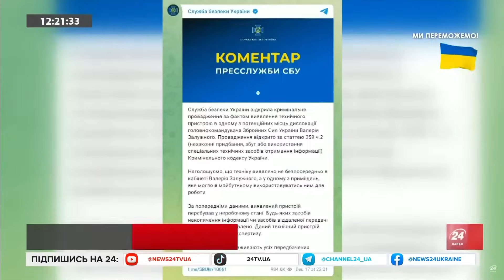ТЕРМІНОВО: Кого ще ПРОСЛУХОВУВАЛИ, крім Залужного?/ Нові ДЕТАЛІ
Повідомляється, що виявлені у кабінеті Головнокомандувача пристрої призначені для зчитування інформації з елементів невстановленого зразка. Відповідно, наразі дізнатися, хто саме встановив їх, не можна. Крім цього, такі ж пристрої були виявлені й у інших приміщеннях.